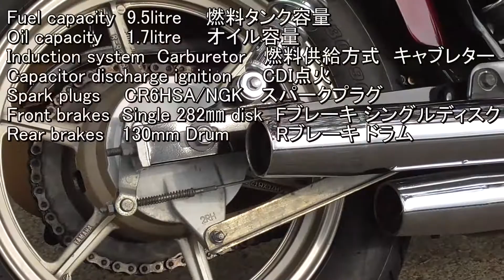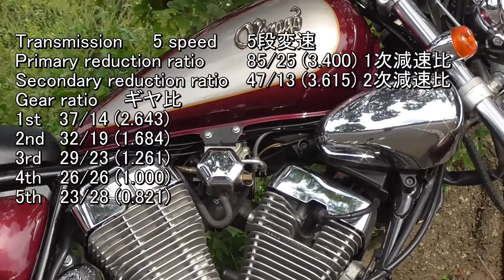【XV125 Virago125】 ビラーゴ125紹介動画 Yamaha Virago (Route 66 & V-star in US)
ヤマハの逆輸入モデル ビラーゴ125の紹介動画です。ビラーゴ250と同車体の原付二種版です。高速道路には乗れないデメリットがありますが、街乗りでは楽しい小さなクルーザーです。日本ではレアですね。ひたすら遅いですが楽しいバイクです！

My tiny little cruiser, Yamaha Virago125 is such a fun city motorbike.  XV125 and XV250 got same frame, tires and same components but the engine is different. and xIn Japan motorbikes under 125cc or lower aren't allowed to go on highways but they aren't powerful enough to speed that fast anyway so who cares!

I hope you enjoy the video.  I'm out cruising now.  See ya later!